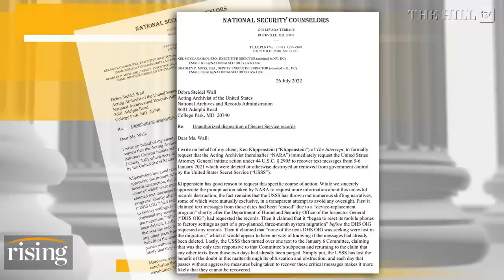Ken Klippenstein Files A REQUEST To Recover Jan 6 Deleted Secret Service Texts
Investigative reporter at The Intercept discusses a complaint he filed with the National Archives over deleted January 6 text messages.